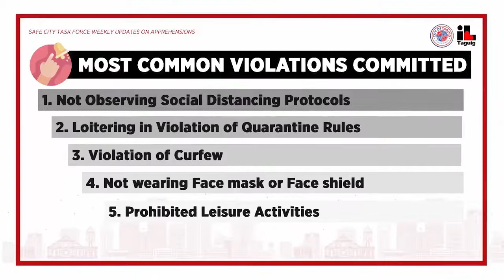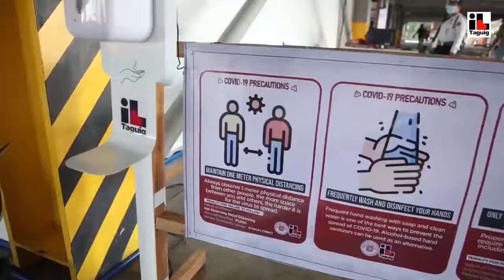TAGUIG SAFE CITY TASK FORCE HEAD ATTY. CLARENCE SANTOS REPORTS THE LATEST UPDATES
WATCH: TAGUIG SAFE CITY TASK FORCE HEAD ATTY. CLARENCE SANTOS REPORTS THE LATEST UPDATES ON ENFORCEMENT OF HEALTH AND SAFETY PROTOCOLS